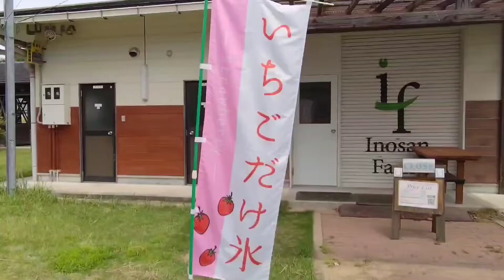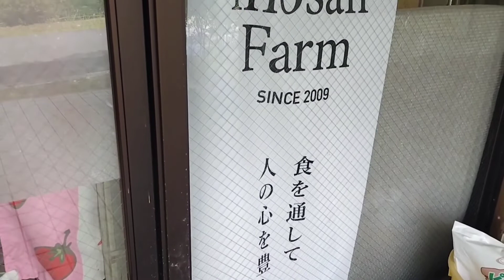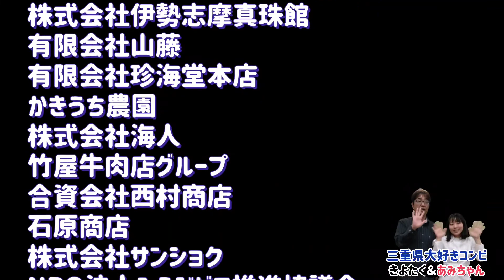vol.101_いのさん農園さん訪問編（三重県津市）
三重県津市にある「いのさん農園」さんを訪問しました。

いのさん農園さんでは、季節により、ブルーベリー狩りやいちご狩りが、楽しめます。

今シーズンのブルーベリー狩りが、始める前に、訪問させていただき、ブルーベリーの様子を見させていただきました。

それに、いのさん農園さんでは、なんと言っても「いちごだけ氷」です。

自家生産した良質のいちごを凍らせて、それを丸ごと削った、まるでかき氷みたいな「いちごだけ氷」！

贅沢にいちごを使っている商品です。

暑い夏には、サイコーです。

ブルーベリー狩りを楽しんで、近くにある温泉で汗を流して、そして、帰りに、いちごだけ氷！

夏は、これですね。

ブルーベリー狩りの受付時間などは、いのさん農園さんのホームページをご覧ください。